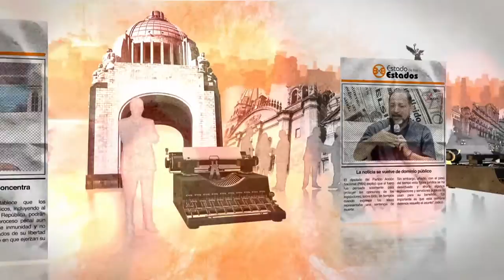EE:Herencia: delitos y adicción 30 enero 2016